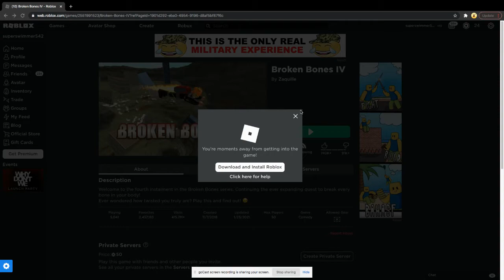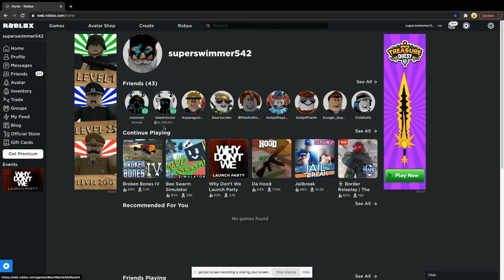Playing Roblox Broken Bones